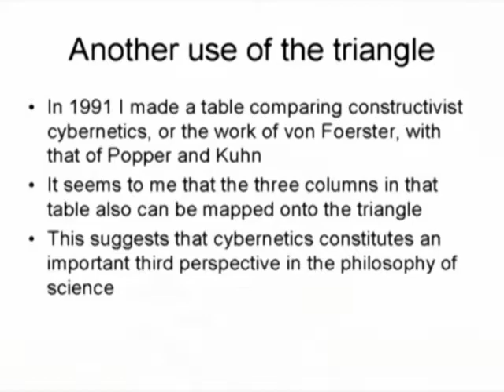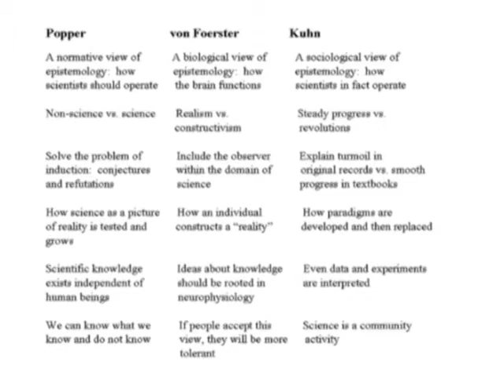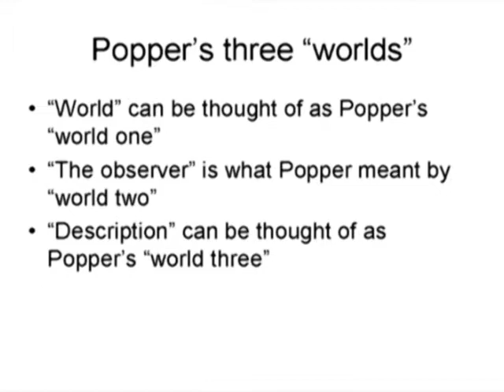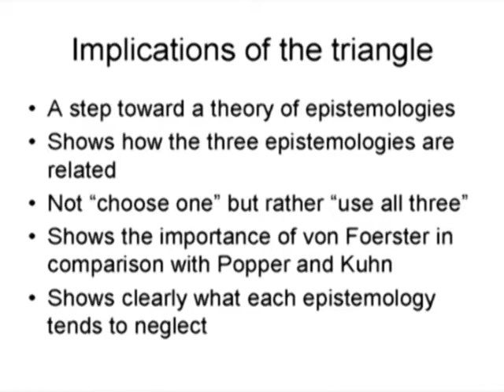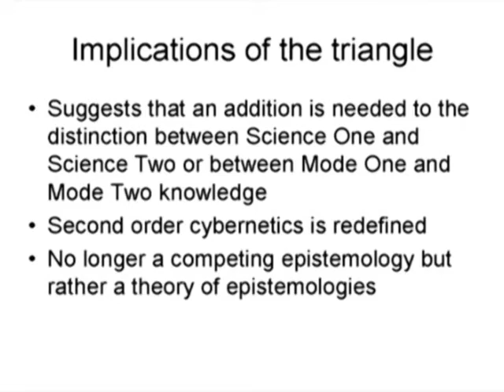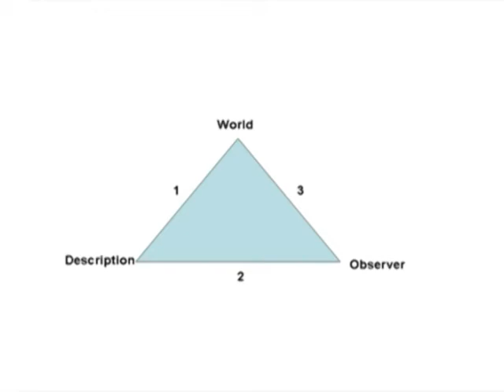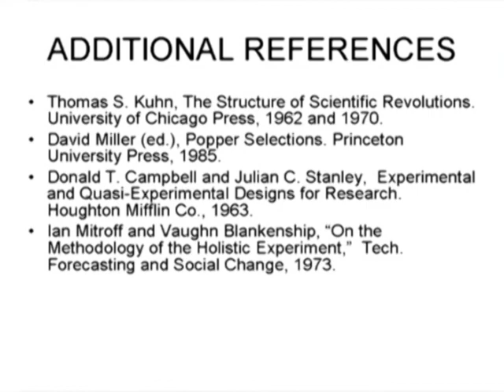6 Hours Tutorial Professor Umpleby delivered at WMSCI 2006 - DVD4 Part5